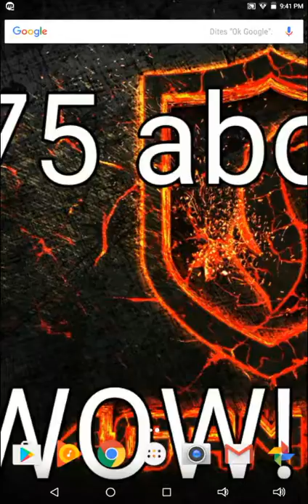75 abonné WOOOOOOOWWWW!!!!!!!!!